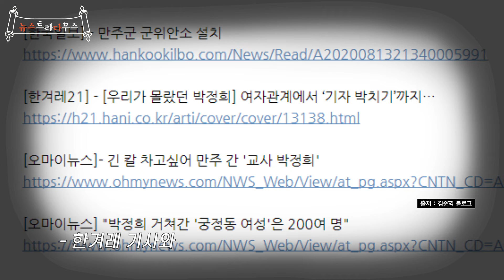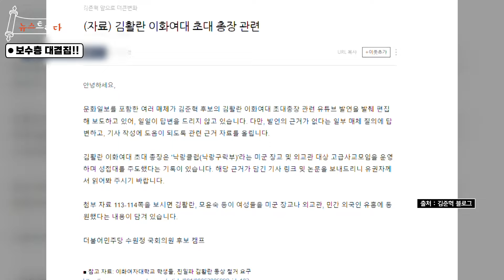서민, "저도 교수지만 교수가 이런 식으로 반박하는 건 처음 봅니다"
김준혁 더불어민주당 경기수원정 국회의원 후보가 김활란 여사 등이 여성들을 성적(性的)으로 착취하는 비위를 저질렀다고 발언한 것과 관련해, 이화여대가 공식 입장을 내고 김 후보에게 사퇴를 요구했습니다.

2일 이화여대는 공식 입장문을 통해 “최근 유튜브와 언론 보도를 통해 공개된 김준혁 후보의 본교 구성원에 대한 명예훼손 발언에 깊은 유감을 표하는 바”라며 “김 후보의 발언은 본교와 재학생, 교수, 동창의 명예를 심각하게 훼손하고 본교 이미지를 크게 실추시켰다”고 밝혔는데요.

이어 “김 후보는 국회의원 후보자 신분으로서 가져서는 안되는 여성차별적이고 왜곡된 시각을 바탕으로 당시 여성들은 물론 현대의 여성에 이르는 전체 여성에 대한 명백한 비하 의도를 담고 있다”고 했습니다.

이화여대 측은 “김준혁 후보가 검증되지 않은 자료와 억측으로 본교와 구성원의 명예를 훼손하는 행위에 대해서는 법적으로 엄중히 대응할 방침”이라며 “김 후보가 지금이라도 자신의 발언과 태도에 대해 즉각 사과하고 후보직에서 물러날 것을 요구한다”고 입장을 밝혔는데요.

김 후보는 지난 2022년 8월 14일 유튜브 ‘김용민TV’에서 “전쟁에 임해서 나라에 보답한다며 종군 위안부를 보내는 데 아주 큰 역할을 한 사람이 (이화여대 초대 총장) 김활란”이라며 “미 군정 시기에 이화여대 학생들을 미 장교에게 성상납시키고 그랬다”고 발언한 것으로 알려져 논란이 됐습니다.

이에 국민의힘은 지난 1일 “김준혁 후보는 지금이라도 저급한 언행으로 역사를 왜곡하고 수많은 국민에게 모욕감을 준 본인의 과오를 반성하고, 후보에서 사퇴하라”고 밝혔는데요.

한편 김 후보는 이날 이화여대가 김 후보에게 사과하라는 내용의 입장문을 낸 직후, 자신의 페이스북 계정에 “사과 값 전세계 1등, 민생 경제 민주당과 김준혁이 책임지겠습니다”라는 내용의 글을 게시했습니다. 제대로 된 팩트체크도 없이 역사학자라는 사람이 이런 식의 발언을 쏟아내는 것이 과연 옳은 일일까요? 지금 바로 뉴스트라다무스에서 확인해보세요!!

“세상에서 가장 재미있는 정치쇼”

📌 구독
👍 좋아요